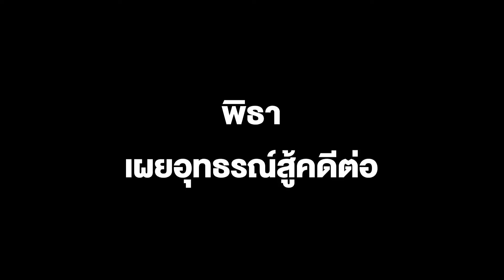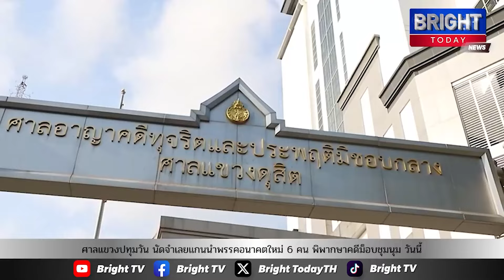พิธา เผยอุทธรณ์สู้คดีต่อ พร้อมพวกรวม 8 คน หลังศาลสั่งจำคุก 4 เดือน คดีแฟลชม็อบปี 62